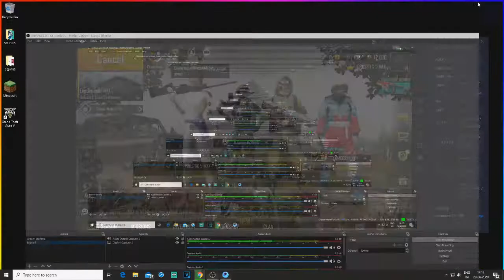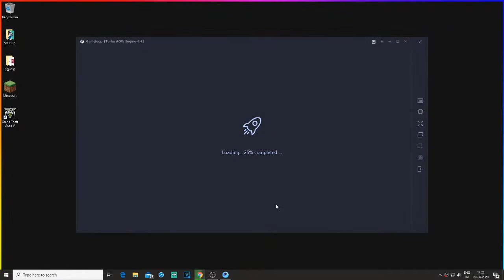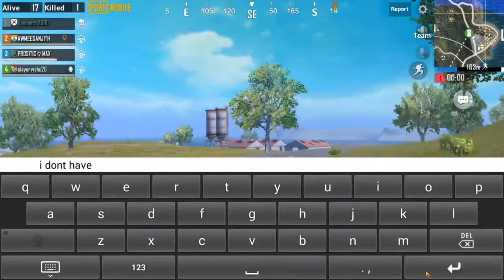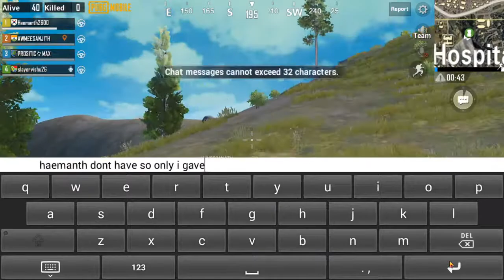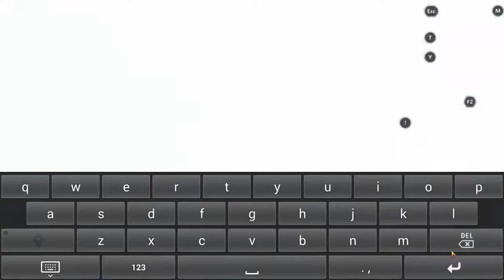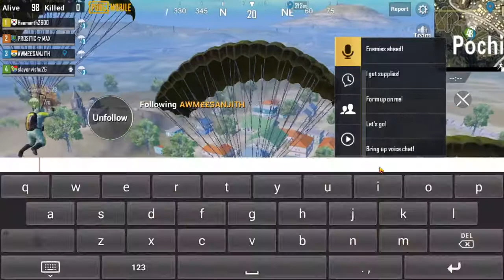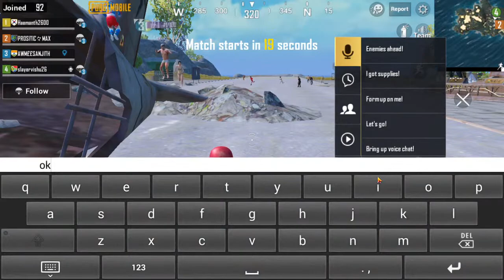pubg mobile live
pubg
pc  specs (RS.37000)
processor INTEL(R)  CORE(TM) i3(9100f) 4.2GHZ
GRAPHICS CARD INTEL UHD 630 4GB VRAM
RAM 4*2=8GB SAMSUNG 2600MHZ
HDD WD 1TB
SSD - (NONE)
MY FIRST MONITOR DELL 22 INCH 1920*1080P 75HZ
MY SECOND MONITOR SAMSUNG 32 INCH 1366*768 60HZ
MY OLD KEYBOARD DELL GENERIC  KEYBOARD
MY NEW KEYBOARD REDGEAR BLAZE 3  TOURNAMENT EDITION
MY OLD MOUSE  HP WIRELESS MOUSE
MY  NEW MOUSE DELL GENRIC MOUSE
MY MOUSE PAD LOGITECH GENERIC MOUSE PAD
MY TABLE  CUSTOM MADE  KEYBOARD
MY HEADSET (OLD)  SONY HEAVY BASS
MY HEADSET (NEW) COSMIC BYTE GAMING  HEADSET
MY ROUTER HATHWAY
MY CHAIR  GENERIC  OFFICE CHAIR